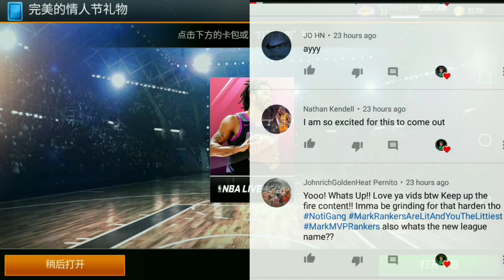*CRAZY*88 OVR DERRICK ROSE WITH A CLUTCH ABILITY IN CHINESE SERVER!!!